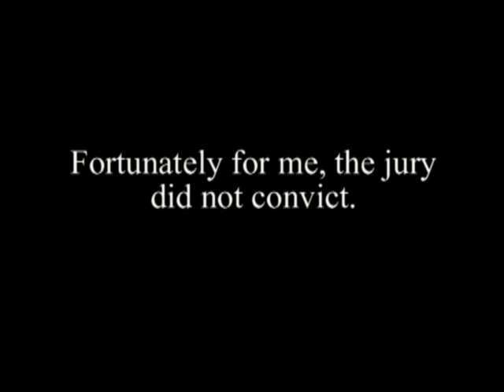The Chimera - a real-life eternal flame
Quick report from a minor geological wonder.